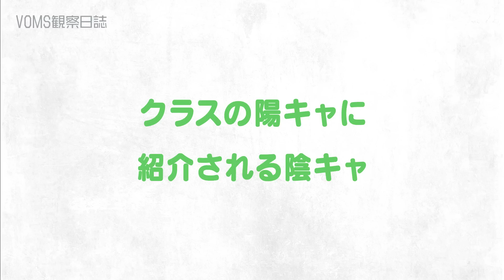【V切り抜き集】クラスの陽キャに紹介される陰キャ｜羽渦ミウネル ビーストモード｜ト モ シ カ 大 興 奮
[ VOMS観察日誌 ]
この動画は、VOMS Project周りで起きた出来事をモンスター観察員がまとめ、独断と偏見で記録していくものである。

0:00 ラインナップ
0:31 ト モ シ カ 大 興 奮
3:23 羽渦ミウネル ビーストモード
16:34 クラスの陽キャに紹介される陰キャ

[ 観察員記入欄 ]
今週の麻雀を切り抜くためのめがねクイクイを紹介するための青春アミーゴを突然歌う法律のためのチートイ示唆のための俺たちはいつも2人で1つだったのためのプリキュア（切り抜き難度高め）

💥VOMS新メンバー募集決定！💥
募集期間：2023年6月15日21：00 ～ 6月30日23：59まで
詳しくは以下の配信・ページをご確認ください！

VOMS Project 新メンバー募集に関するお知らせ

―――🔴本配信―――

―――👾出演―――

―――🧑‍🤝‍🧑ゲストの皆様―――

―――技術協力―――

VOMS切り抜き動画タグ：VOMovieS